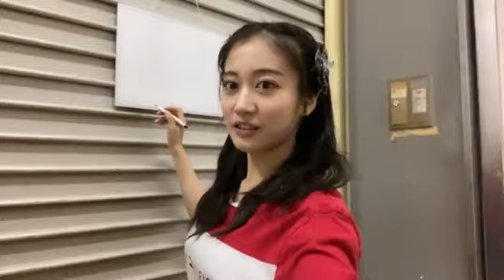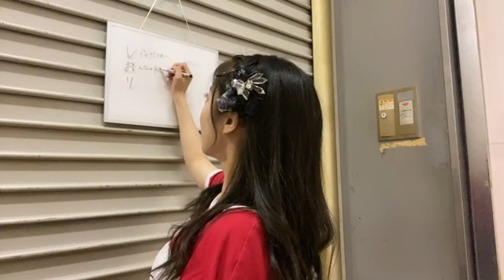川上 千尋（NMB48） 2021年10月13日 17時05分31秒